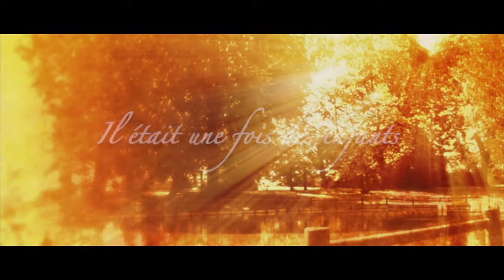Fêtes de La Chapelle 2013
Dimanche 2 juin 2013 après-midi.